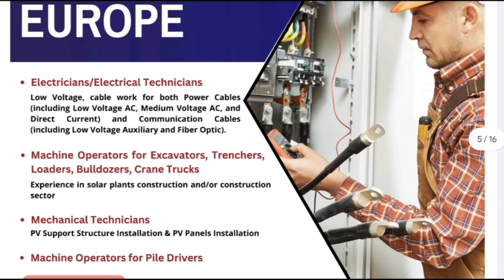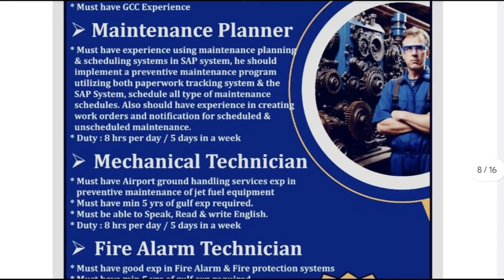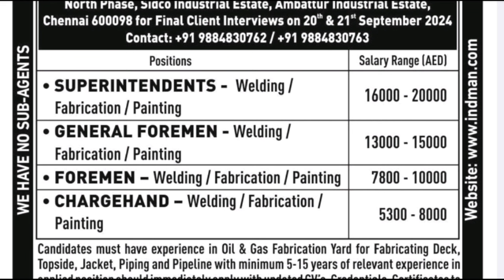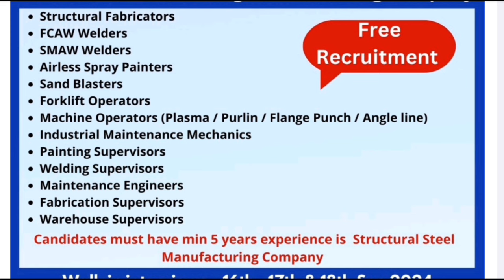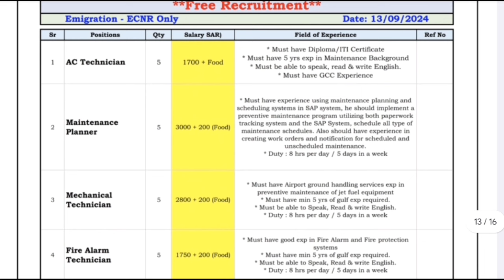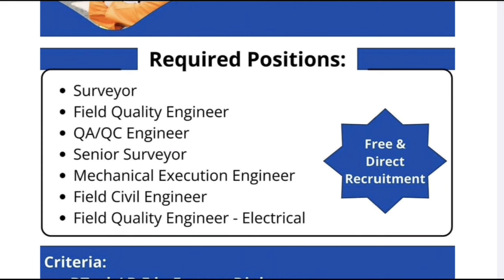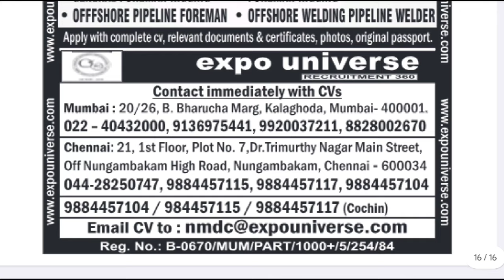Free Recruitment Jobs in Gulf Countries | Jobs in Japan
Europe jobs vacancy 2024 | Free requirements jobs for Gulf Countries |
Free Recruitment Jobs for gulf countries | Europe jobs vacancy for Indian |

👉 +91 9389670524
Please Follow all my links

Europe kaise jaye
new requirements for Europe